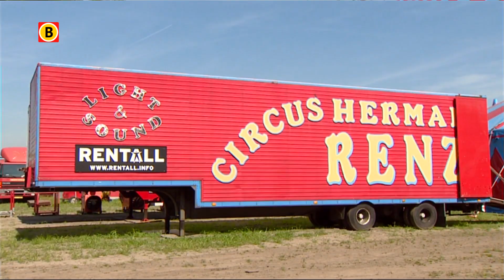Kijkdag spullen Circus Herman Renz in Uden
Vandaag wordt in Uden een kijkdag gehouden voor spullen van het voormalige Circus Herman Renz. Ook Omroep Brabant gaat een kijkje nemen.